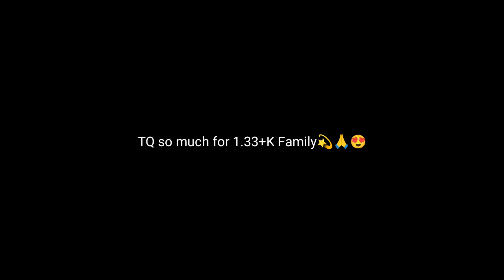Unexpected Ho Gaya Aaj To 😱|| Sikkim University 🎓 Celebrating Sports Day || Sikkim Wala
•TQ so much Family For 1.33+K Sikkim Wala Family... 💫

• Daily Vlogging Challenge... 🖐😍

•TQ so much for ur precious Love & Support Family... 🙏😍

Hope you enjoyed this vlog and got some new information about Sikkim (Northeast), India.

For more interesting and informative vlogs don't forget to join Sikkim wala YT family. 😍